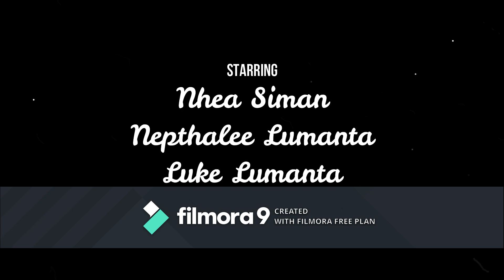Painting Fence Part 1